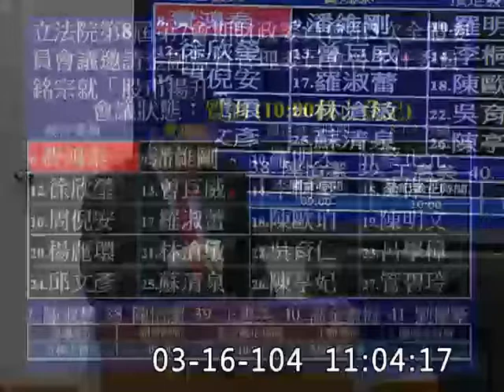費鴻泰-委員會質詢-20150316_jx23585858